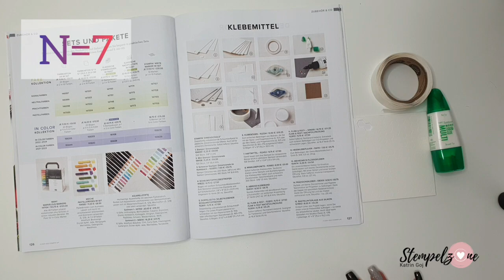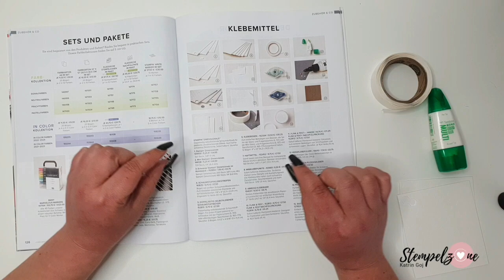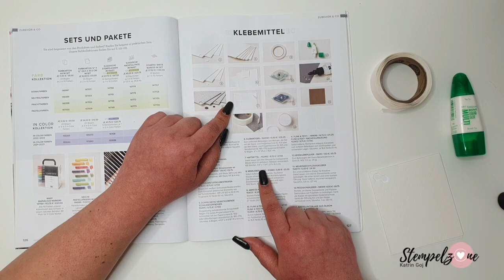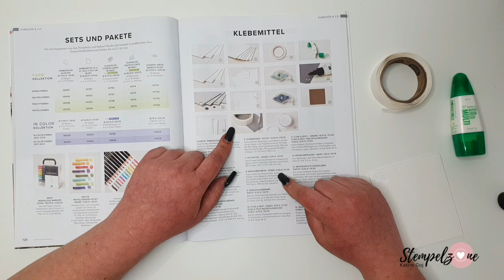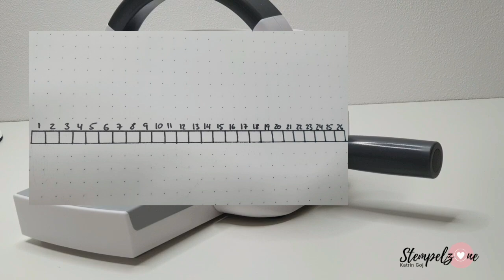Bastel ABC für Anfänger | Klebemittel | Stampin'Up!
Hallo und herzlich Willkommen bei Stempelzone,

Mein Name ist Katrin Goj und ich bin Unabhängige Stampin' Up! Demonstratorin seit dem 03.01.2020!

In der heutigen Folge des Bastel ABC für Stempelanfänger geht es um den Buchstaben K wie Klebemittel.

🛒Hier kannst du bei mir Online Shoppen, Zahlung per Kreditkarte und Paypal möglich:

*Dauerwerbesendung*

Du findest mich ebenfalls auf Facebook oder Instagram unter selbigem Namen.

Liebe Grüsse
Katrin von Stempelzone